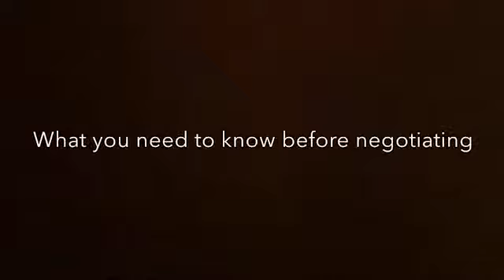Ways to be a better negotiator in a Colombia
Colombia is one of the most ethnically, linguistically and geographically diverse countries in the world. The Colombian culture is diverse, this is really important to take into consideration at the moment of doing business, since customs and appropriate behaviour vary depending on each of the different areas.
In this video we are going to present the appropriate ways to be a better negotiator in Colombia and to achieve success at the moment of doing business there.